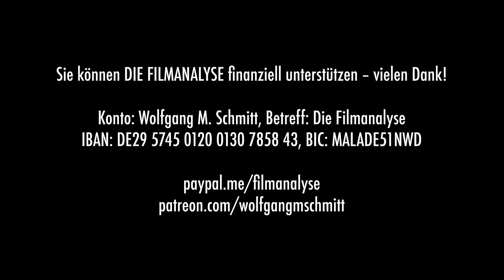HILLBILLY-ELEGIE: Was lehrt der Film über JD Vance und Trump?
Sollte Trump im Herbst zum zweiten Mal zum Präsidenten der Vereinigten Staaten gewählt werden, wird an seiner Seite JD Vance als Vice-President stehen. Vance, der zunächst als vehementer Trump-Kritiker auftrat, aber schon lange zu den neuen Rechten bei den Republikanern zählt, gibt sich inzwischen opportunistisch, zu verlockend sind die politischen Optionen. So wundert es nicht, dass ein großes Publikum nun daran interessiert ist, woher dieser Multi-Millionär stammt und was er denkt. In seinem Buch „Hillbilly-Elegie“ zeichnet er das Porträt seiner prekär lebenden Familie und zeigt die Misere, aus der er sich befreit hat. Ron Howard hat den Bestseller, von dem selbst Olaf Scholz zu Tränen gerührt gewesen sein soll, vor einer Weile für Netflix verfilmt und mit Amy Adams und Glenn Close hochkarätig besetzt. Nun ist der Film wieder ganz oben in den Netflix-Charts. Was lehrt uns der Film über JD Vance, die Republikaner und die weiße „underclass“? Mehr dazu von Wolfgang M. Schmitt in der Filmanalyse!

Am 12. August erscheint das Kinderbuch von Ole und mir: „Die kleinen Holzdiebe und das Rätsel des Juggernaut“ – es kann ab sofort vorbestellt werden:

Wolfgang M. Schmitt
V&R-Bank Neuwied – Linz
IBAN: DE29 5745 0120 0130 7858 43
BIC: MALADE51NWD